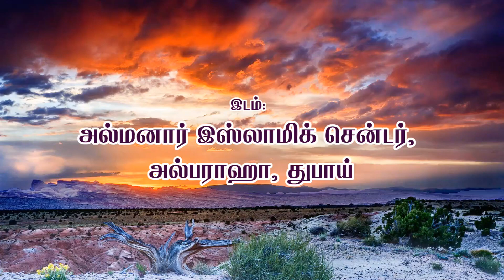முஆத் இப்னு ஜபல் (ரழி) வரலாறு. (ஆதாரபூர்வமான செய்திகளை மாத்திரம் உள்ளடக்கியது)